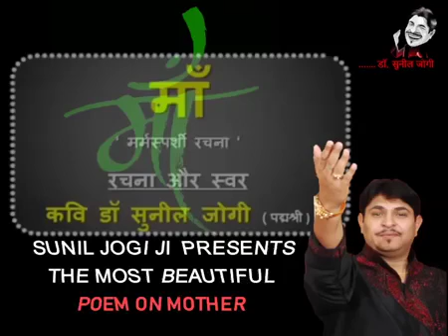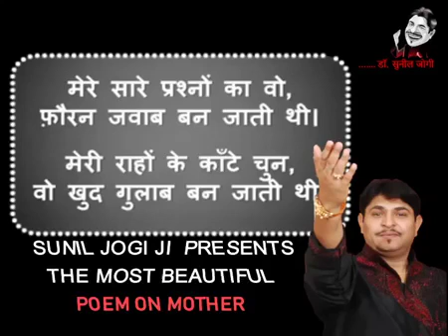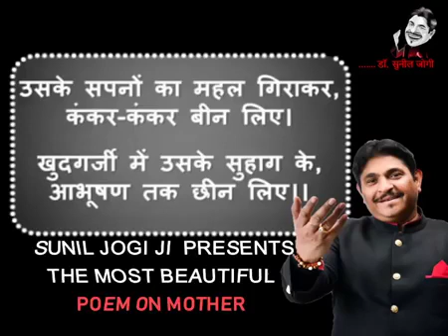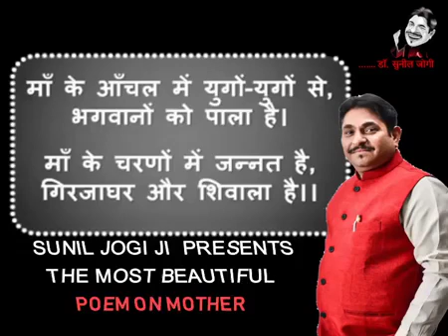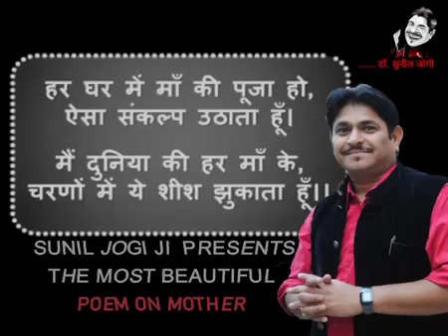January 19, 2019